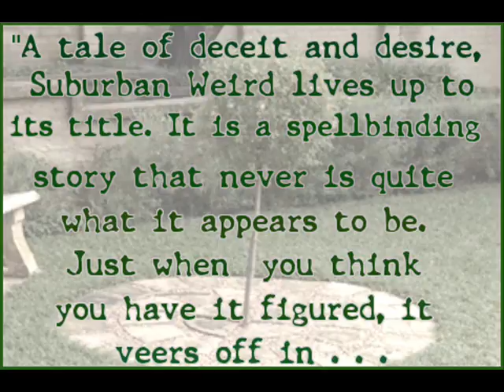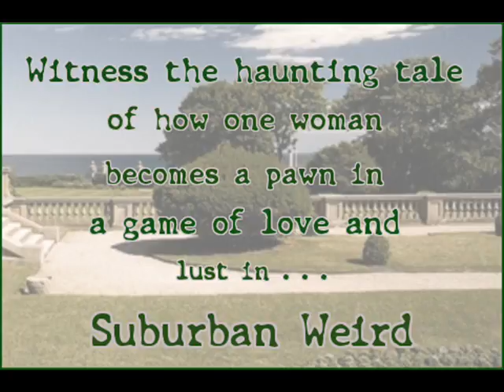Suburban Weird by J. R. LaGreca: Book Trailer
Set in scenic Bay Shore, Long Island, Suburban Weird follows the exploits of Courtney Gold, a forty-year-old beauty. Courtney becomes apprehensive when she meets her future mother-in-law, Edith Stein, who turns out to be the eccentric woman her Aunt Bessie warned her about in the past. In spite of this troubling connection, Courtney marries her fiancé, criminal attorney, Seth  only to become dangerously drawn to his adopted brother, fertility specialist, Dr. Aaron Stein. Aaron flirts mercilessly with Courtney, while constantly belittling Seth, the black sheep and baby of the family. Things become precarious when Courtney and Seth move into Ediths nine-bedroom mansion, and Aaron and his Russian mail-order bride, Natasha Krivola, twenty-seven years his junior, move in as well. The gorgeous teenage virgin adds spice to this bizarre blend. The situation escalates when Aaron treats Courtney for her difficulty in conceiving.

Is Aaron a complete professional like Seth vows him to be? How does Courtney handle her improper desires? Is Edith as insidious as her Aunt Bessie suspected? Read the book to find out Courtneys destiny.